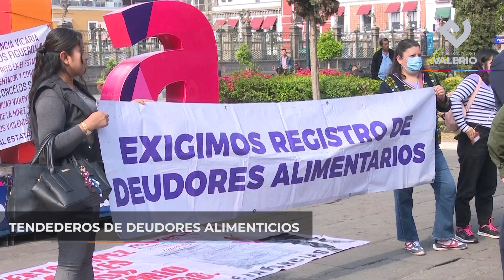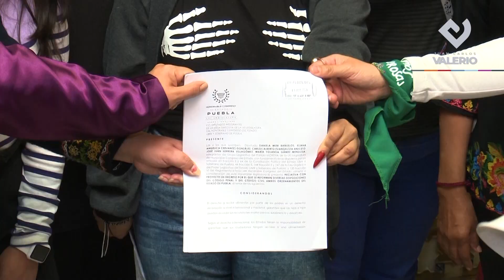Resumen 16 de marzo 2023. || Noticias con Juan Carlos Valerio.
Colectivos feministas ganan amparo relacionado al aborto, además, colocan tendedero con fotografías de padres que no aportan pensión alimenticia.